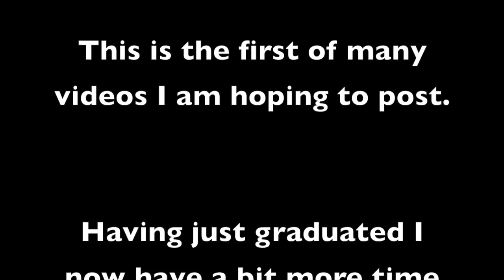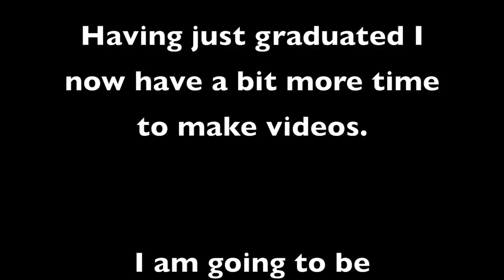Reflections - composed by Lana Elaine Fraser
Hi guys,

This is my first video I've posted in a while.  I'm hoping to upload more soon.

I graduated from the Royal Conservatoire of Scotland with a degree in music this year and I'm now studying towards a Masters in Music Therapy.

This tune is called Reflections. I wrote it at the beginning of fourth year when I was looking back on my years of uni. I think the piece sounds quite reflective! I have to apologise though, as the video says it is called Andrew's Waltz. It is called Reflections. Andrew's waltz can be found on my channel (played on piano). Just a mistake made by myself when creating the video. Sorry for any confusion caused.

Thanks,
Lana Elaine